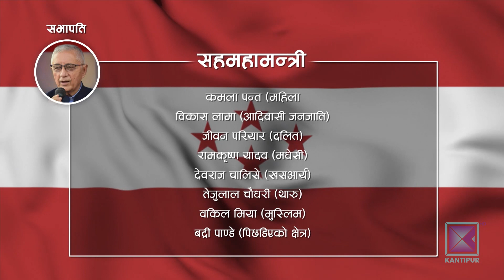कांग्रेस महाधिवेशनमा कस्ता कस्ता नेताहरुले उम्मेद्वारी दिए त ?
कांग्रेस महाधिवेशनमा सभापतिका लागि ६ जनाले उमेदवारी दिदाँ नेताहरु प्यानल नै बनाएर अगाडि बढेका छन । पुराना गुटहरु भत्किएकाछन भने नयाँ गुट जन्मेकाछन । कस्ता कस्ता नेताहरुले उमेदवारी दिए त  ?